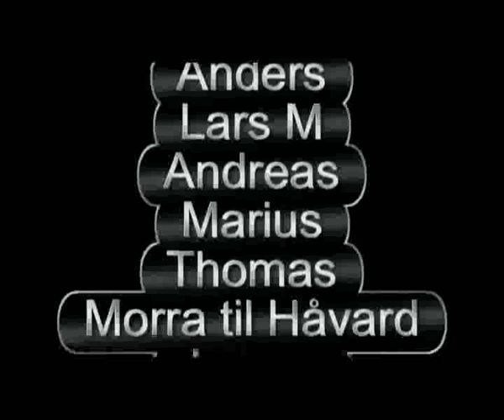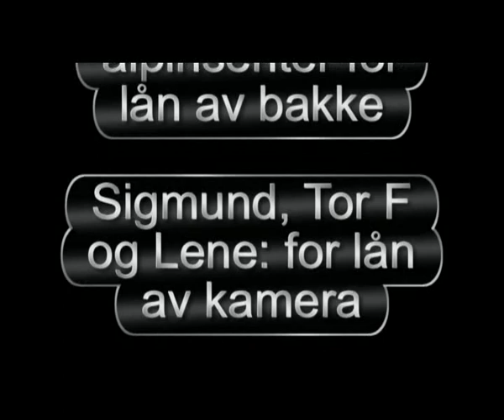Hæljeroa The Movie Part 2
The second part of Hæljeroa The Movie
Link too Part 1